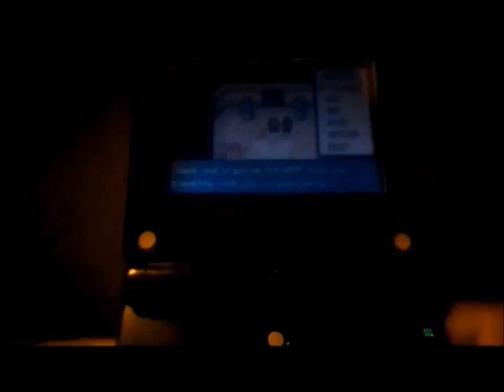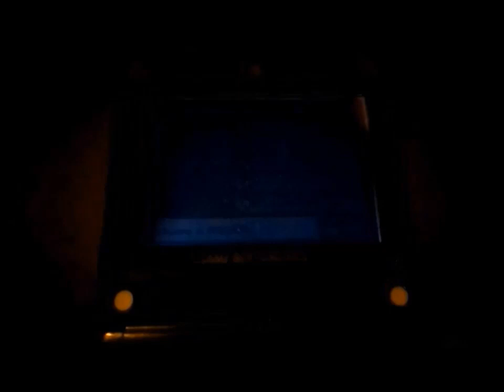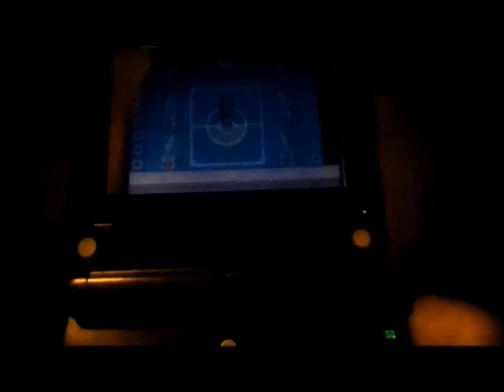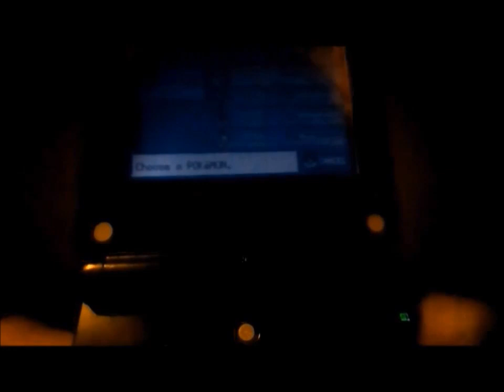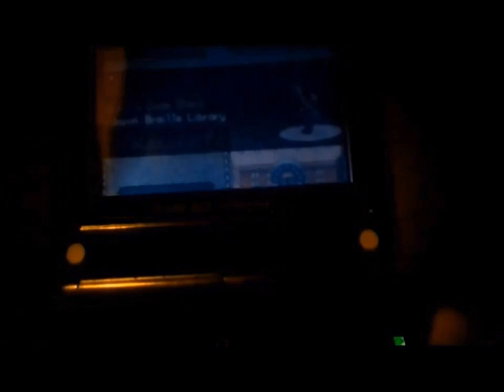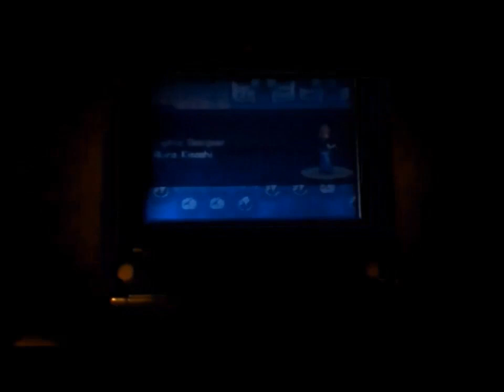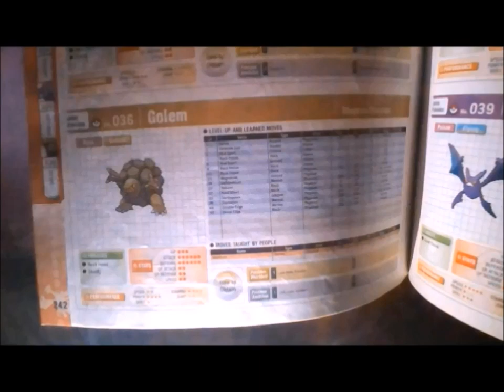Pokemon FireRed and LeafGreen Walkthrough Episode #27 It's Time to Face the Elite Four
After some more training and even some extras that you'll see in this, it's time to finally face the Elite Four. In this, Red was able to destroy the first two and struggled with the third one a little bit. As for Lance, thanks to Lapras, Red was able to handle the power of dragons. However, Lance wasn't the champion as someone else beat him before Red. Lance revealed the new champion to be none other than Blue. At first, Red didn't believe it. However, after entering the final room, Lance turned out to be right. The iconic rivalry battle of Red and Blue finally began, and it was an intense fight. Every pokemon gave it their all. After several minutes of their final battle (despite it being a little different from the Origins version), Red came out on top and beat Blue. Blue couldn't believe it and got a scolding from the Professor after seeing the battle for himself. After Red went to the Hall of Fame, he and Blue went their separate ways for a while. I was slacking off when editing the video and even had a few delays due to bad weather, but I finally finished editing a little surprise at the end of the video, which some of you will find very nostalgic.